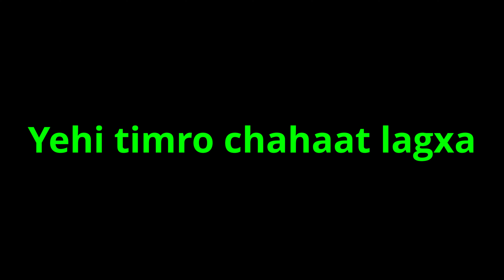Chahana Eutai Mero Karaoke Nabin K Bhattarai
A good piece from Nabin K bhattarai, Please do like , share and subscribe this channel and as well , don't forget to check out Nabin K Bhattarai official channel for more old and new songs given in the link below: